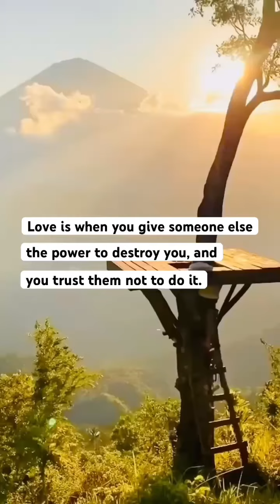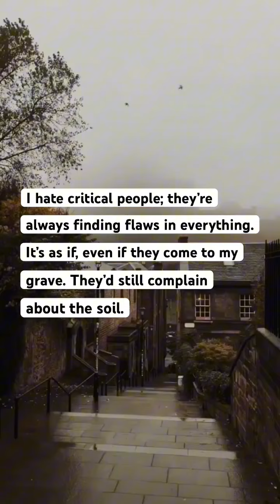Quotes: Tiny sparks of inspiration that light up our lives.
Sure, I'd be happy to describe quotes in more detail for you!
Quotes are short, memorable phrases or sentences that often convey wisdom, inspiration, or a particular perspective on life. They can be from famous people, such as authors, philosophers, or historical figures, or they can be anonymous. Quotes can cover a wide range of topics, including love, friendship, success, motivation, happiness, and more. What makes quotes special is their ability to capture complex ideas or emotions in just a few words. They can provide guidance, encouragement, or a fresh perspective on a situation. People often use quotes as a source of motivation, to reflect on their own lives, or to share with others as a way of expressing themselves. Quotes can be found in various forms, including books, speeches, movies, and even social media. They can resonate with different individuals in different ways, depending on their personal experiences and beliefs.
Do you have a favorite quote or a specific topic you'd like to explore through quotes? I'd love to hear more about it! Sure, let me describe the word "quote" in more detail for you! The word "quote" can be used as both a noun and a verb. As a noun, it refers to a passage or phrase that is taken or cited from a text, speech, or conversation. It is often used to highlight or emphasize a particular statement or idea. Quotes are commonly used in writing, speeches, and presentations to provide evidence, support arguments, or add credibility to a point.
As a verb, "to quote" means to repeat or reproduce the exact words or phrases spoken or written by someone else. When you quote someone, you are attributing their words to them and acknowledging their authorship. This is important for maintaining integrity and giving credit to the original source.
Quotes can come from a variety of sources, such as books, articles, interviews, movies, or even social media posts. They can be used to convey emotions, share wisdom, inspire, entertain, or provoke thought. People often use quotes to express their own ideas or to connect with the perspectives of others.
In everyday conversation, we often use quotes to refer to memorable or impactful statements that resonate with us. They can be shared with friends, posted on social media, or used as personal mantras to inspire and motivate ourselves.
I hope this provides a clear understanding of what the word "quote" means. Let me know if there's anything else you'd like to know!